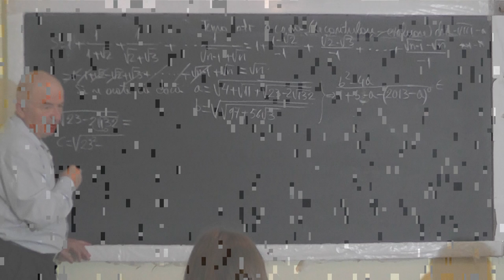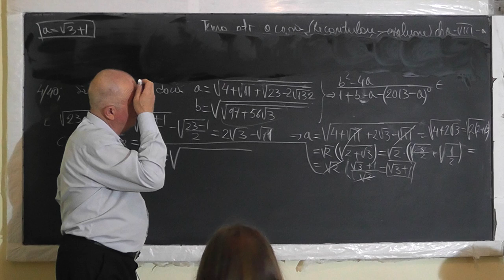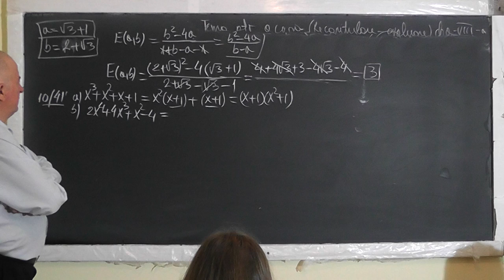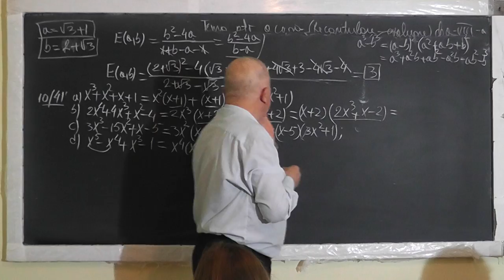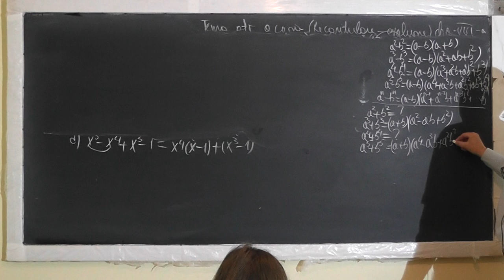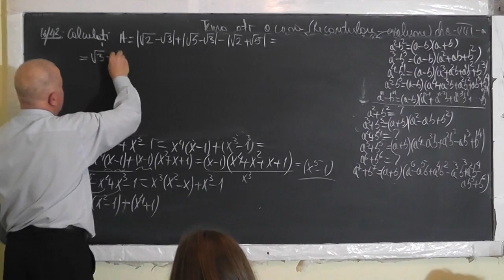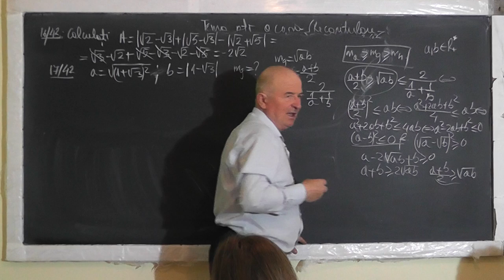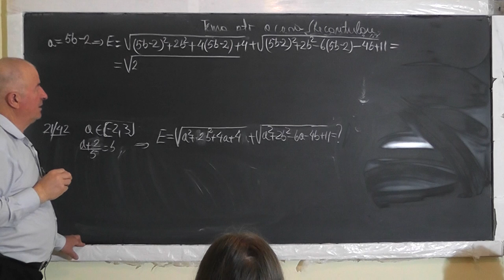2/3 Lectia 1450 Recapitulare: Radicali compusi Sume Modul Formule de calcul prescurtat - Clasa 8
Aceste lectii sunt SUSTINUTE de VOI si daca va sunt utile, as aprecia un Like, Share, Comment - In aceasta lectie de matematica pe care o puteti vedea in direct si pe facem recapitulare pentru examenul de evaluare nationala la clasa a VIII-a la algebra. Din cuprins: Operatii cu numere reale, Radicali, Radicali compusi, Operatii cu radicali, Conjugata, Calculul unor sume, Modulul, Formule de calcul prescurtat, Minimul si maximul unei expresii, Factorizarea unei expresii, Explicitarea modulului, Media aritmetica, Media geometrica, Media armonica.